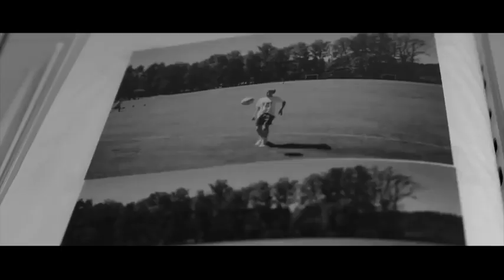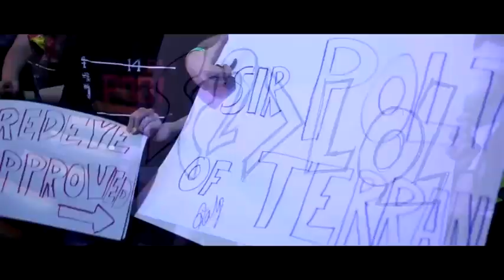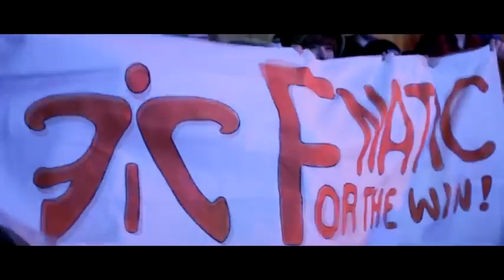failing-and-you-will-succeed-best-esports-motivational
KEEP FAILING AND YOU WILL SUCCEED - Best Esports Motivational  Video

I do this for free, with no youtube network company as most of the stuff i use is "claimed" by other companies, therefore no networks will be able to make money off of me so they don't want me.
Any donations are greatly appreciated, one day i would love to make videos on my youtube for my real full time job!

Oh yea and my youtube network have unlinked me from there company, so yea... not sure why but this made me want to make more videos to prove that they made a big mistake!